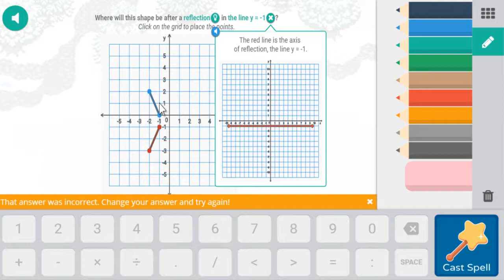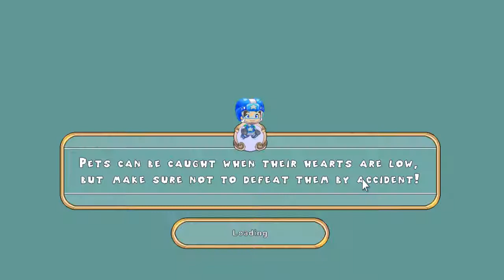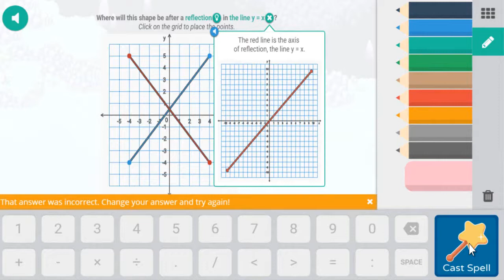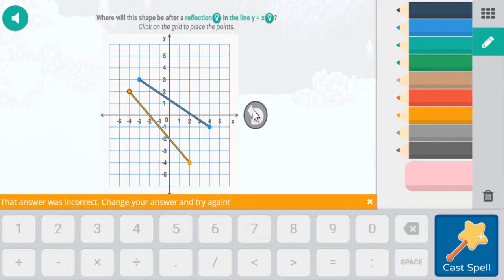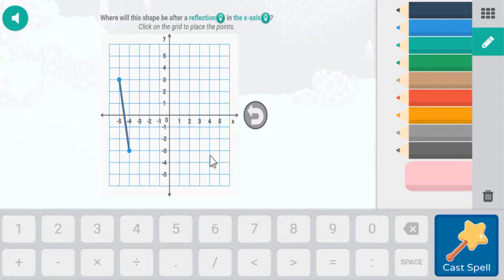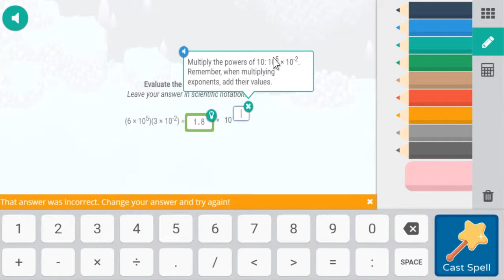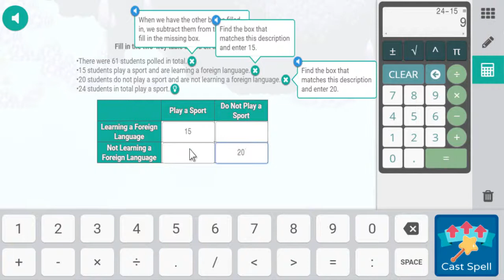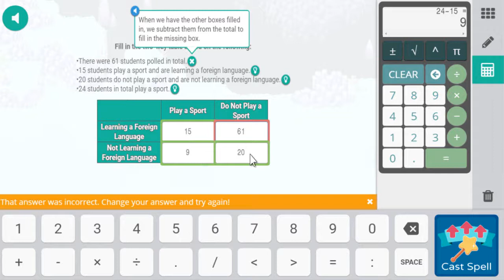Prodigy Math Game: (COLLECTING 5 CRYSTALS) | Level 43 | Part 27 - Games For Childrens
Prodigy Math Game: (COLLECTING 5 CRYSTALS) | Level 43

Game-based learning is a popular theme in education, especially digital games that take an adaptive approach to learning. Adaptation games are not only a great way to hire, but also a great way to personalize learning to meet the level and needs of each student skill.

There are some great adaptation games out there, and when used as a complementary teaching tool, they can have a profound impact on student learning.

A program that is doing a good job of gamifying math is prodigy math Game. Prodigy is a free, customizable math game that integrates 1st to 7th grade math in a fantasy style game that students absolutely love to play.

Math content is aligned and covers basic core, MAF, and TEKS study plans depending on their location. Prodigy is based on the game of learning and offers teachers with a powerful set of information and evaluation tools that allow them to easily identify conflict points, differentiate instruction, and better manage class time.

More than 1 million students and 50,000 teachers use prodigy for free math practice and it's easy to see why.

More Vídeos